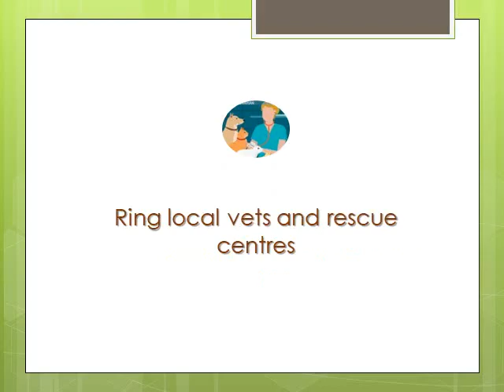What should I do if I see a stray dog? (photo essay)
This photo essay is an auxiliary piece for another featured article bearing the same title. To read the article, please click the following link: